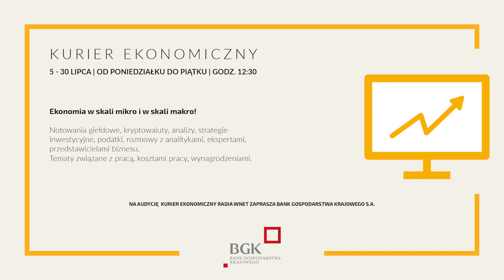Prof. Szafrański: Biden chce podnosić podatki. Musi robić to ostrożnie, aby nie zabić gospodarki USA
87.8 FM w Warszawie
95.2 FM w Krakowie
96.8 FM we Wrocławiu
98.9 FM w Szczecinie
103.9 w Białymstoku

Prof. Bogdan Szafrański – ekonomista i amerykanista, ekspert w zakresie zarządzania strategicznego

Prof. Bogdan Szafrański o sytuacji gospodarczej Stanów Zjednoczonych.

Dane do przelewu:

00-079, Warszawa